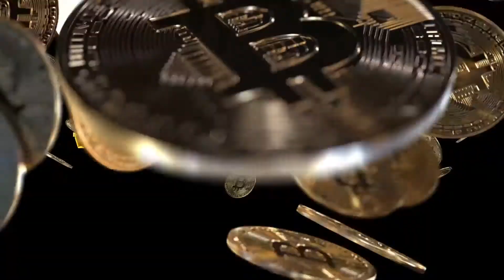Bitcoin Vault Opening...GRAB your coins!!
(PKBaSnWD800200)